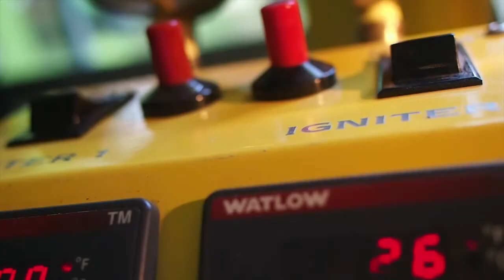Johan & Nyström in Panama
Our ambition is to roast Sweden’s most ethic and environmentally friendly coffee, and we have direct contact with at least 85% of the producers that we buy from. Our belief in a sustainable product also means that we strive to buy as much Fair Trade and organic product as possible. However, we do not stop there. Johan & Nyström believe Direct Trade, where as much bureaucracy is shaved of as possible as well as allowing us to work with farmers to promote sustainable agriculture such as planting shading trees, reducing the use of pesticides, replanting of deforested areas and so forth.